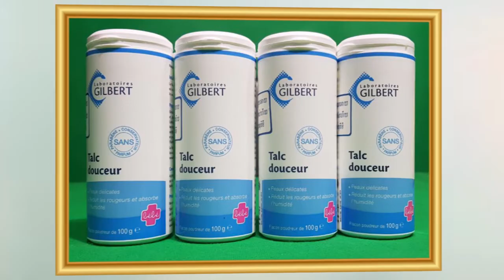ផ្ទះ៦ល្វែងជាប់គ្នាទីតាំងល្បែងដ៏ធំរបស់ឈ្មោះ សូ សំឡូត ត្រូវអាជ្ញាធរចុះធ្វើកិច្ចសន្យាអោយបញ្ឈប់ជាបន្ទាន់